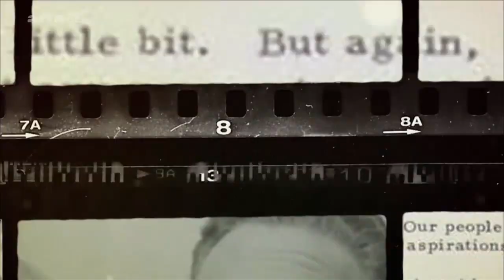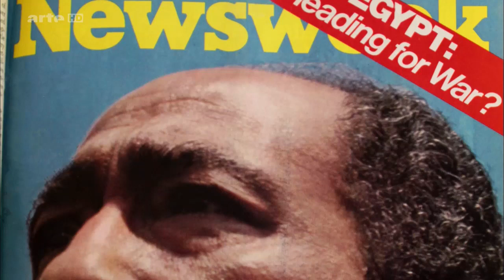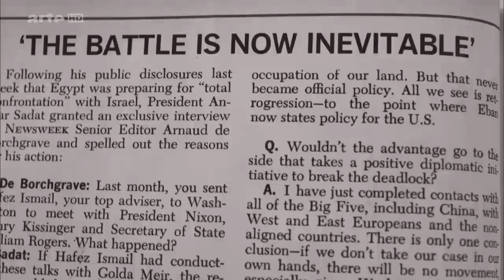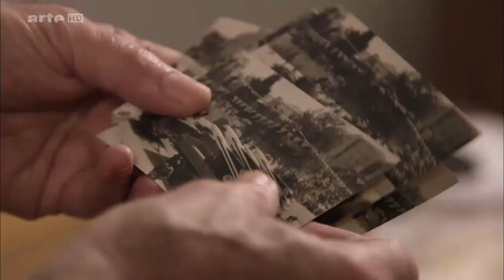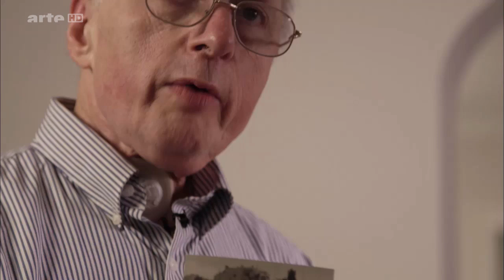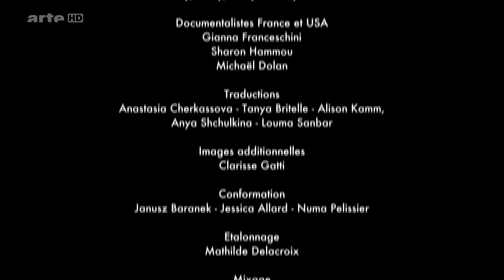ᴴᴰ 1973. Jom Kippur. Ein Krieg im Oktober (Kriegstagebuch Kapitel 1) (Doku 2013)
Im arabisch-israelischen Krieg im Jahr 1973 - in Israel "Jom-Kippur-Krieg" und auf arabischer Seite "Oktober-Krieg" oder "Ramadan-Krieg" genannt - standen sich Israel, Ägypten und Syrien feindlich gegenüber. Die zweiteilige Dokumentation zeigt mit seltenen Archivaufnahmen und Originalaussagen Beweggründe, Zweifel und innerste Überzeugungen jener beiden Staatsoberhäupter, die ihre Länder damals in den Krieg führten: Golda Meir und Muhammad Anwar as-Sadat. Der erste Teil der Dokumentation widmet sich der Zeit von Sadats Machtübernahme Anfang Oktober 1970 bis zum Kriegsausbruch drei Jahre später.
Dokumentation: Frankreich, Israel, Jahr 2013